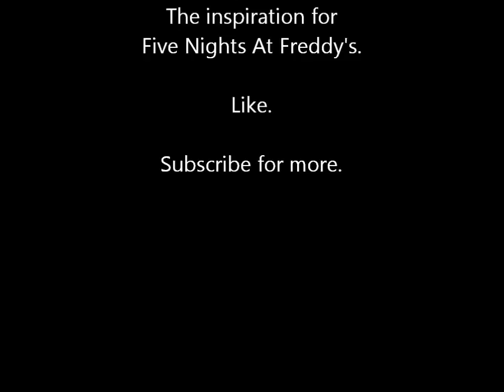A Night At Chucky Cheeses (Minecraft Machinama)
A guy gets a job at a pizza joint. Will he survive?
Based off the game - Five Nighs At Freddy's.